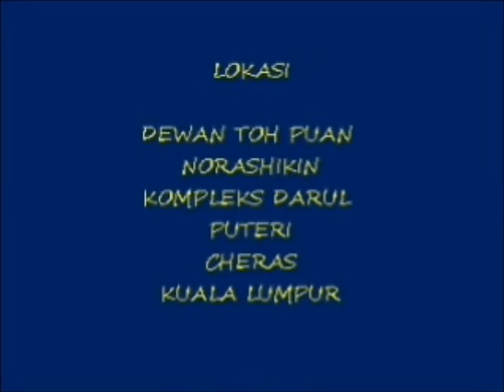Silat Lian Buah Pukul Gayang Lima @ Konvokesyen 2011 Part 2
Persembahan Pukul dan Lapis Pukul Gayanglima sempena pembentangan ijazah doktor falsafah PhD  oleh Guru Tengku Musa pada konvokesyen MAGMA dengan kerjasama Asia Pacific University pada 29hb Mei 2011. Ahli2 G5 termasuki saudara Husnira, Akmal, Jamali dan Nazri.